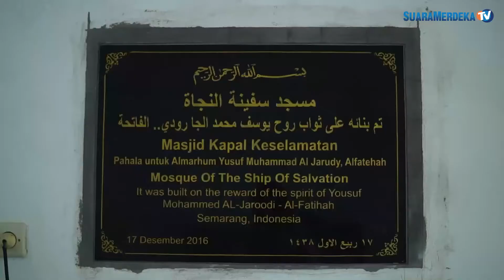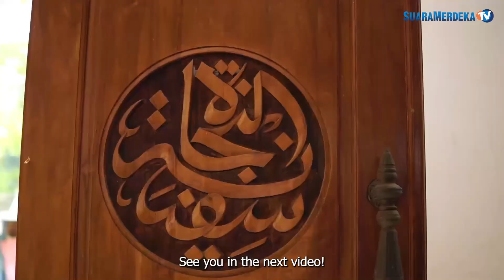Masjid Kapal, salah satu masjid yang unik di Semarang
Masjid Kapal merupakan salah satu masjid yang unik yang berada di Ngaliyan, Semarang.
Masjid yang merupakan objek wisata religi ini memiliki nama As Safinatun Najah.

Masjid Kapal terletak di Jalan Kyai Padak, Kelurahan Podorejo, Kecamatan Ngaliyan, Kota Semarang, Jawa Tengah.
Masjid yang dibangun sejak tahun 2015 ini memiliki 4 lantai dengan fungsi yang berbeda-beda.

Banyak wisatawan lokal maupun luar yang berkunjung ke Masjid Kapal ini.

Bagi Anda yang tertarik dengan objek wisata religi, jangan lupa berkunjung ke Masjid Kapal dan tonton video ini.